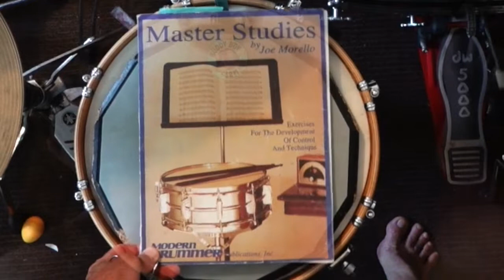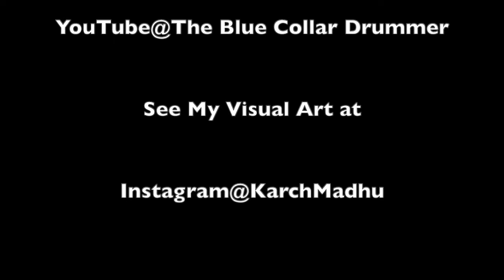Joe Morello's Master Studies p. 14 ex. 12 (112 BPM)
The Blue Collar Drummer says, "Pack a lunch, roll up your sleeves, punch the clock, and get to work." Here I'm playing for 3 minutes at 112 BPM.